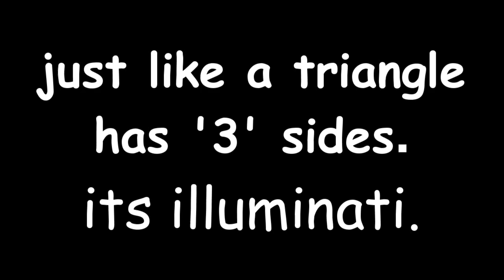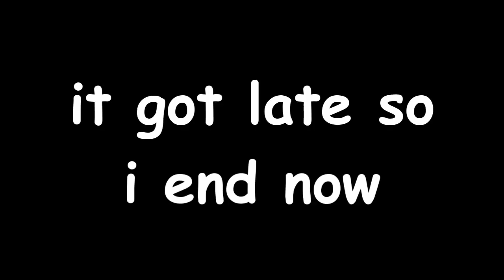MLG Makka Pakka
Ask me any questions about what songs were there and I'll tell you in the comments. Sleep is holding me on the table.